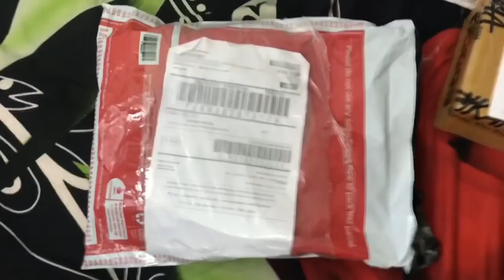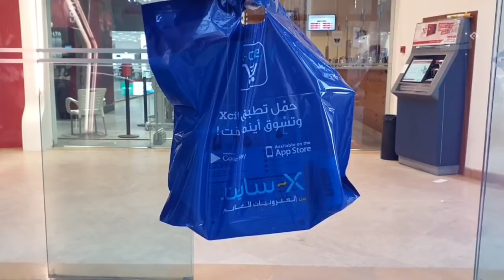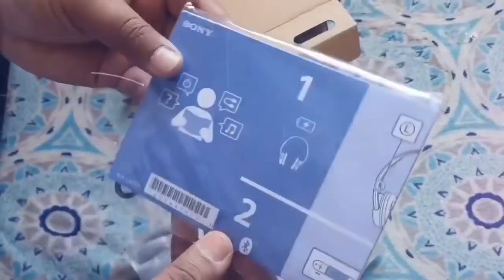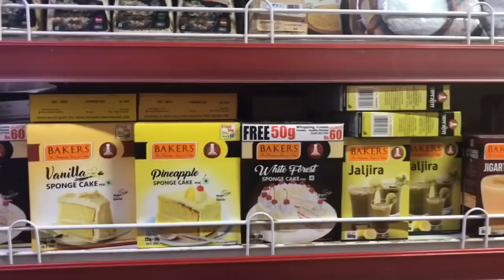Simple and Daily day vlog | Kuwait shopping | My routine | Milk sweet | Grocery shopping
Blue lantern: Home Centre Moksha Hanging Lantern - Blue

Flipkart Link :

Tokyo Talkies Casual Bell Sleeve Floral Print Women Black Top

With lots of love ❤️❤️ by Aysha